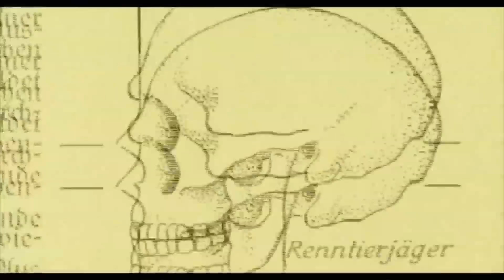Stop Aborcji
Po tym filmie już nikt nie będzie mógł powiedzieć, że nie wiedział... Seans obowiązkowy!